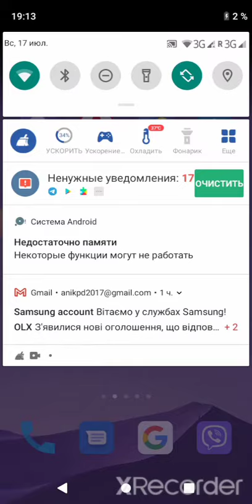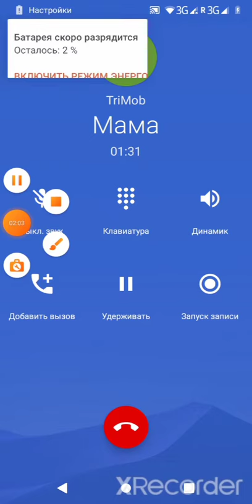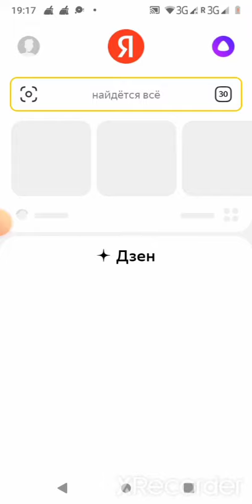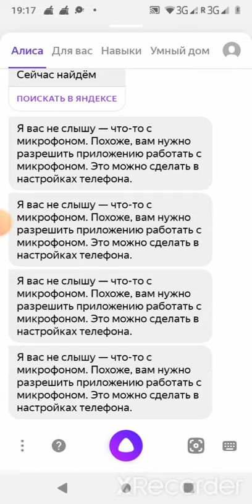Меня хотят похитить, моя мама оказалась за городом, страшные истории, переписка с Алисой